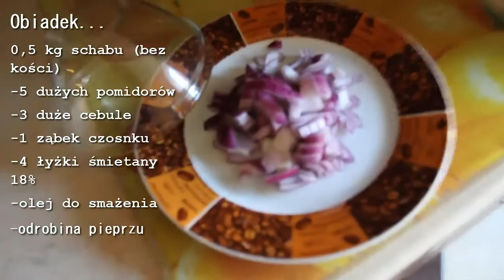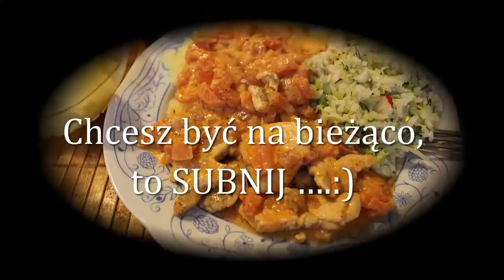124=Na obiad wpadają przyjaciele.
Jak uważacie, że filmik godny uwagi, to odznaczcie swój pobyt tutaj i proszę o łapkę w górę, będzie mi wtedy bardzo miło…..Możecie też „Subkować”, aby być na bieżąco…a jak macie zastrzeżenia, to napiszcie w komentarzach lub na mojego maila: .

MSK.

Sprzęt, którym nagrywam, to:
CANON 550D…

Monika JEZIERSKA
„Poste restante” POCZTA POLSKA
KONIECZNIE DODAJ TEN NAPIS pod imieniem i nazwiskiem!
Ul. Mławska 14 UP Rypin 1
87-500 Rypin
napiszcie mi tylko na maila, że „COŚ-COKOLWIEK” do mnie wysłaliście, bo POCZTA POLSKA czeka na odbiór 7-14 dni, więc wolałabym się „zmieścić” w czasie, aby nie narażać WAS na dodatkowe koszty…Wiem, ze swojego doświadczenia.NIE JEST TO MIŁE.